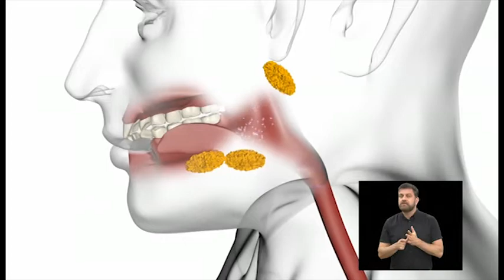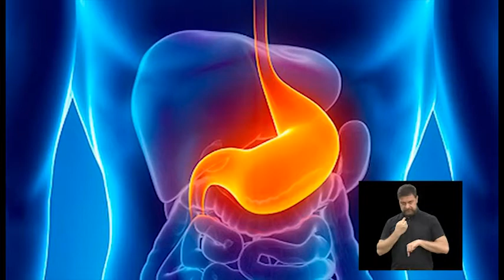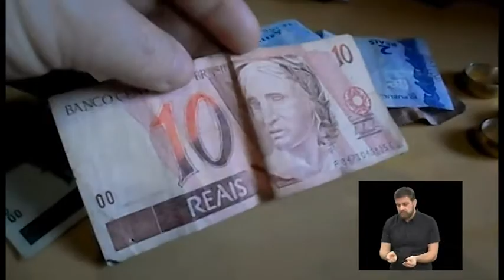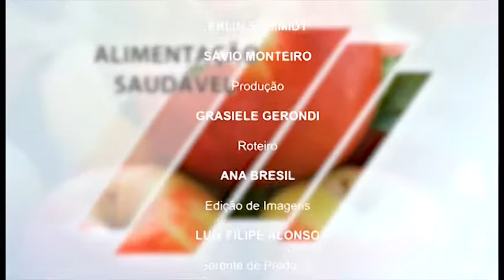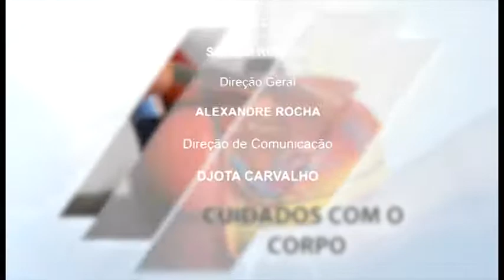Momentos Saúde : Doenças Digestivas 04/10/2017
No Programa Momento Saúde de hoje vamos falar sobre doenças digestivas.